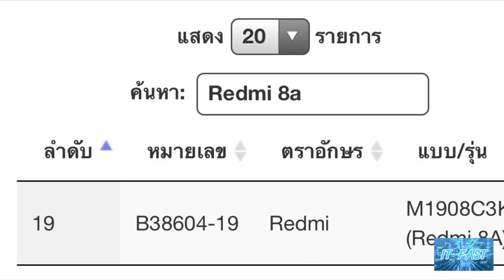เผยสเปกครบ Redmi 8A ยืนยันเข้าไทยเร็วๆนี้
D9DF814A 8FAC 4723 9A3F 9CE33B454AF8

เผยสเปกครบ Redmi 8A ดีไซน์จอมีติ่งทรงหยดน้ำโฉมใหม่ ให้ RAM 4GB แบตใหญ่ 5000 mAh ยืนยันเข้าไทยเร็วๆนี้
ก่อนหน้านี้ช่วงปลายเดือนสิงหาคมที่ผ่านมาได้มีการเปิดตัวสมาร์ทโฟนรุ่น Redmi Note 8 และ Note 8 Pro ที่ประเทศจีนไปเป็นที่เรียบร้อยแล้วครับ
ล่าสุดรายชื่อของสมาร์ทโฟนรุ่น Redmi 8A ได้ผ่านการรับรองจากทาง TENAA เป็นที่เรียบร้อยแล้วครับ โดยมีชื่อรหัสว่า Redmi M1908C3KE และยังได้เผยดีไซน์ตัวเครื่อง และสเปกอย่างครบถ้วนเลยครับ
Redmi 8A มีดีไซน์ใหม่ด้วยจอไร้ขอบมีติ่งทรงหยดน้ำที่หน้าจอ จึงทำให้มีขนาดหน้าจอที่ใหญ่ขึ้น และมีโลโก้ Redmi อยู่ที่ส่วนล่างของหน้าจอ รวมถึงย้ายตำแหน่งกล้องหลังมาไว้ที่ตรงกลาง
เอาละครับถึงเวลาเรามาดูสเปกของสมาร์ทโฟนรุ่น Redmi 8A กันแล้วครับว่าเป็นยังไงบ้าง
- ตัวเครื่องมีขนาด 156.3x75.4x9.4 มิลลิเมตร น้ำหนัก 188 กรัม
- หน้าจอแสดงผล TFT  6.217 นิ้ว อัตราส่วน 19:9 ความละเอียด HD+ (720x1520 พิกเซล)
- ใช้ชิปเซ็ตประมวลผลแบบ Octa-Core Processor ที่มีความเร็ว 2.0 GHz
- (RAM) มีให้เลือก 2GB / 3GB / 4GB
- ส่วน (ROM) มีให้เลือก 16GB / 32GB / 64GB พร้อมรองรับการ์ดหน่วยความจำภายนอกแบบ microSD สูงสุด 512GB
-ระบบปฏิบัติการ Android 9.0 Pie
- กล้องหลังความละเอียด 12 ล้านพิกเซล พร้อมไฟแฟลช LED โดยมีระบบการโฟกัสภาพแบบ PDAF
- กล้องหน้าความละเอียด 8 ล้านพิกเซล
- ให้แบตเตอรี่มาที่ 5000 mAh
และข่าวดีสำหรับแฟนๆ Redmi ครับเพราะสมาร์ทโฟนรุ่น Redmi 8A Redmi 8 และ Redmi Note 8 ได้ผ่านการรับรองจาก กสทช ที่บ้านเราเป็นที่เรียบร้อยแล้วครับแสดงว่าจะมีการเปิดตัวที่บ้านเราอีกไม่นานนี้อย่างแน่นอนคราวนี้เราก็มารอลุ้นกันว่าจะมีราคาเท่าใหร่กันมั่งละครับ